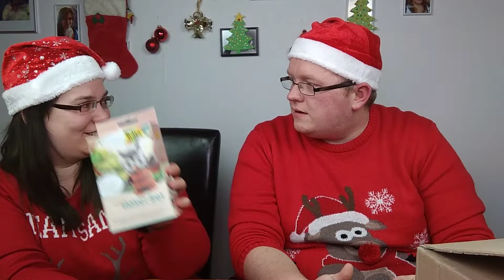🎅🏻Adventskalender Türchen #13🎅🏻|| Spezial Box von Schinsky || Unboxing || Freude und Wahnsinn!!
Danke Ihr beiden!!!
Ihr habt uns wirklich eine wundervolle Box geschickt 💖💖

Hey Ho,

Willkommen zum 13. Türchen vom Marcello&Lisa Adventskalender 💖

Wir haben Post bekommen von Schinsky 🤩 und wie man ihn kennt hat er für sehr viel stimmung gesorgt. ohne überhaupt dabei zu sein!!!

Das ist NEXT LEVEL!!

Über ein Abo und Kommentar würden wir uns super freuen😍

wünschen euch einen schönen 13.Dezember
Euer MarceLLo und Lisa

SOLLEN WIR EUER PAKET IM VIDEO ÖFFNEN UND TESTEN?

DANN SCHREIBT UNS BEI INSTAGRAM AN 😘